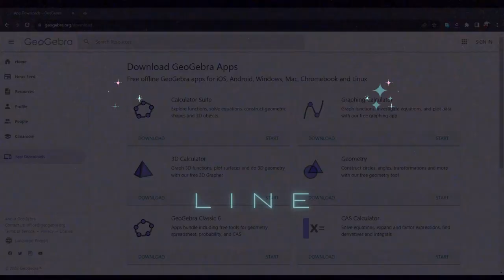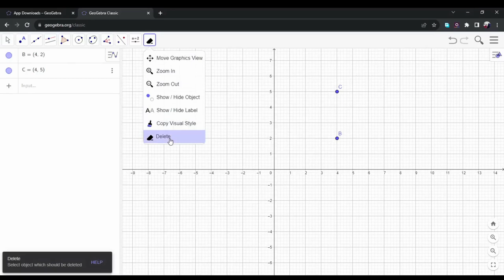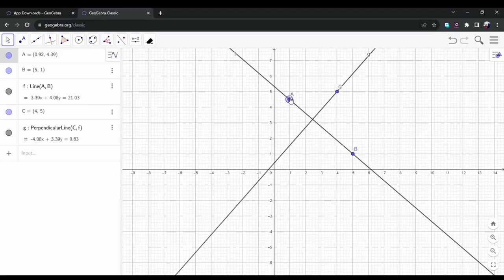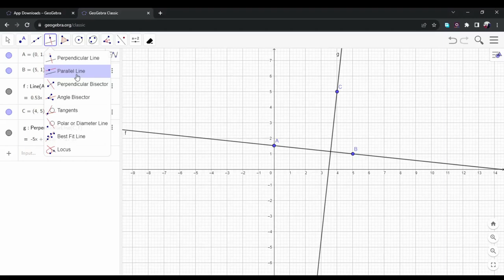Rahasia Belajar GeoGebra: Perbedaan Perpendicular dan Paralel Line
Dasar menggunakan geogebra untuk mengetahui perbedaan dan fungsi dari perpencular line dan paralel line pada tool geogebra